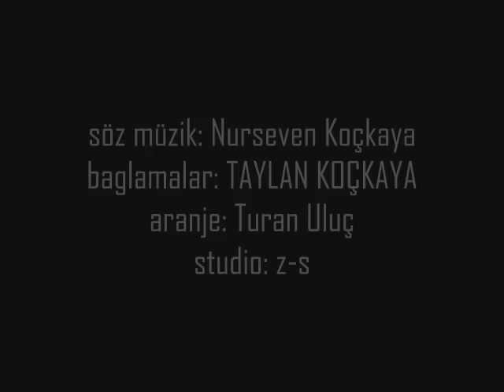Taylan Kockaya "Degis"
Kuzenimiz Taylana basarilar dileriz!